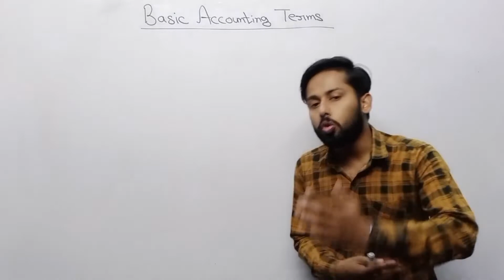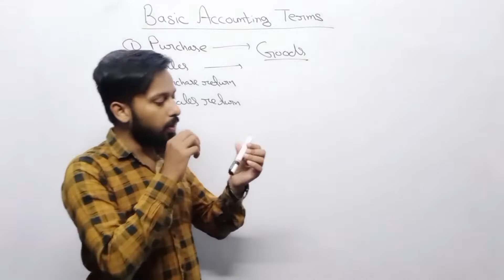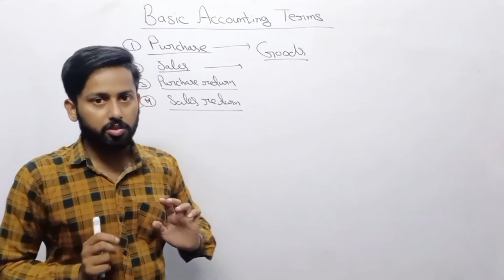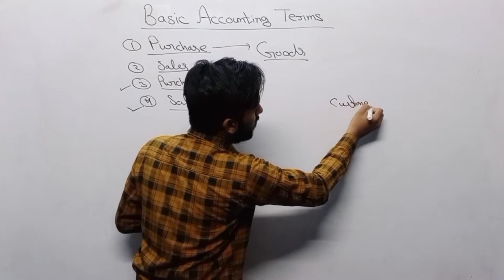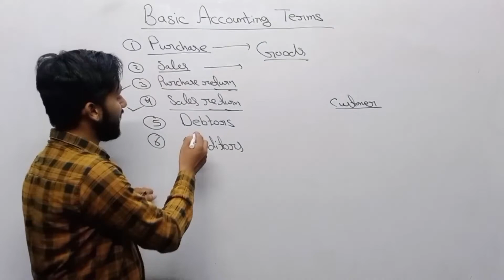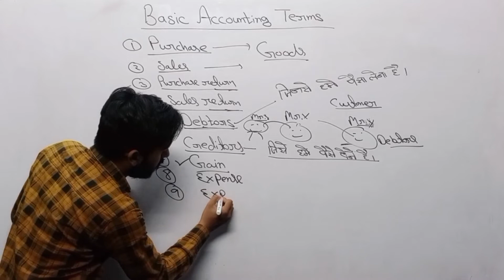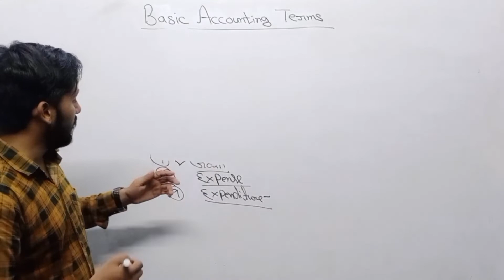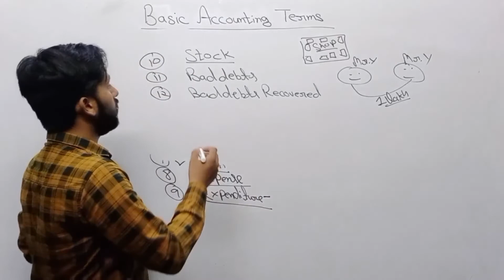Basic Accounting Terms Class 11 | introduction of accounting class 11 | ISC Accountancy class 11